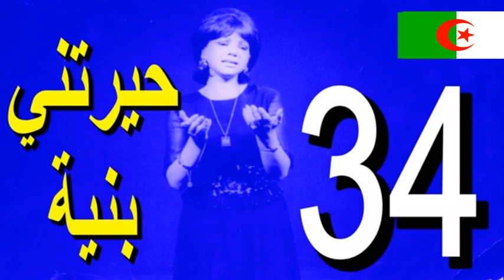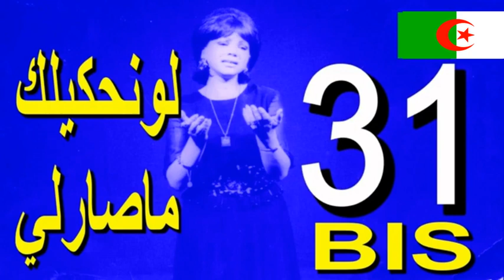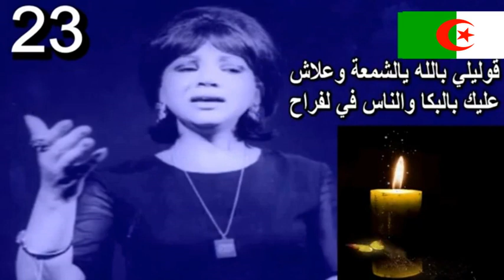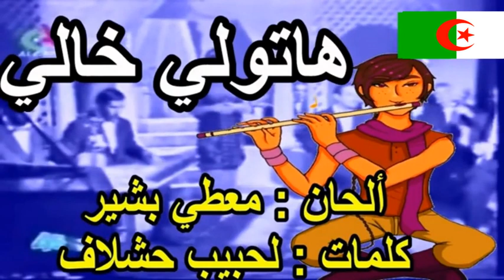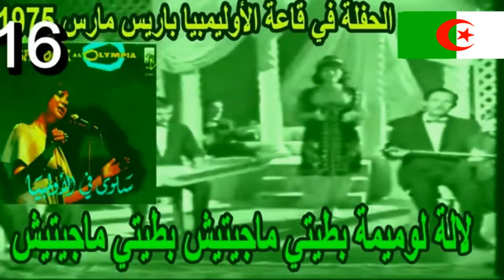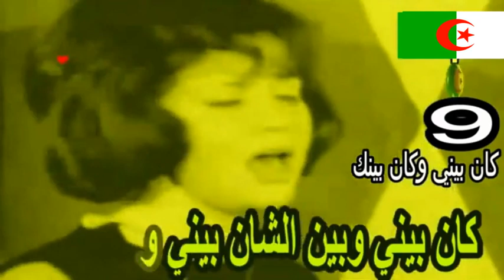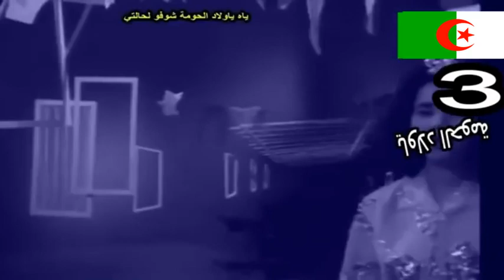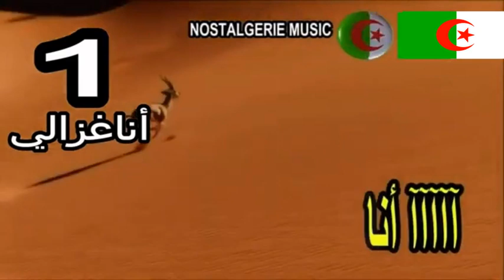SALOUA ---- TOP 50 --------- سلوى الجزائرية ---- أروع 50 أغنية